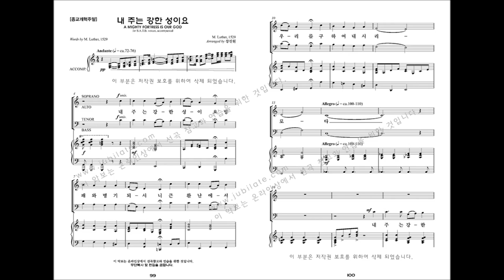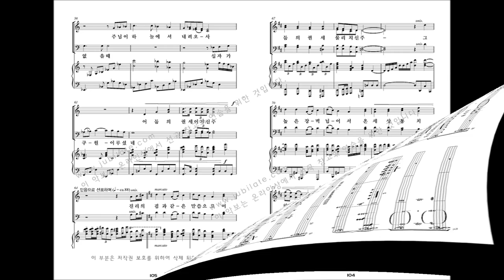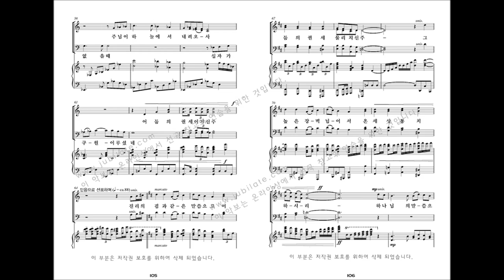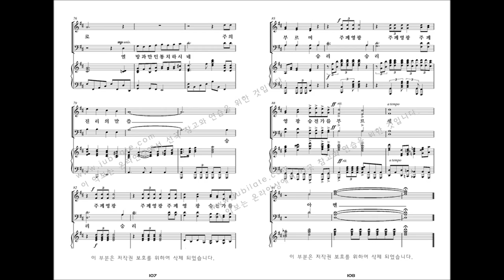[유빌라테 명품성가 33집] 10.강진원 '내 주는 강한 성이요' [종교 개혁주일]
이 곡은 종교 개혁주일에 사용하시면 좋습니다.